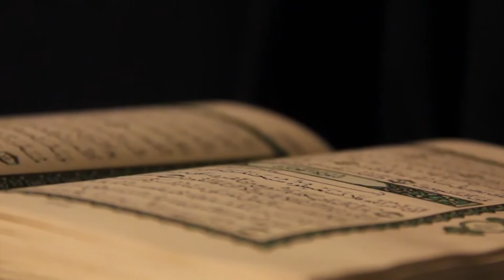Tadabbur al-qur'an : Al Ghosyiyah Ayat 6 7